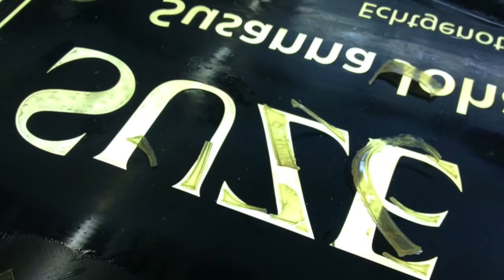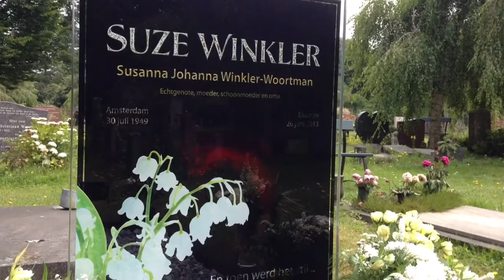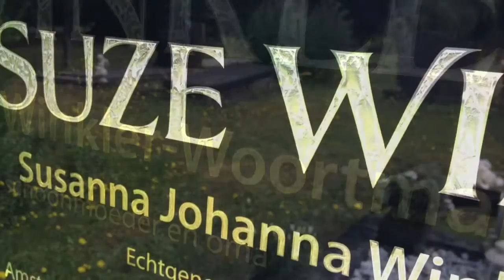Making the tombstone for my mothers grave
I just placed this glass tombstone on the grave of my beloved mother. When I first saw and worked with the decorative glass techniques, years ago, I thought that it would be a great medium to use for very special places like headstones on graves. For years I have been experimenting to saveguard the delicate silver and gold leaf which will be out in the open and rainy air for more then 50 years. After many many many tests and failures I have succeeded in getting this very important problem solved. The style is very tempered and clean, because my mother told me, just before she died, to have a moderate and not over-the-top design and excecution. This was maybe the hardest part, since you can imagine only the best and most elaborate would be enough for mum, in my opinion. Here is a little selection of the processes of making this glass tombstone. I hope you enjoy them, just as I am sure my mother would have. Love you mum!
Stammerkamp 14
1112VH Diemen
Nederland